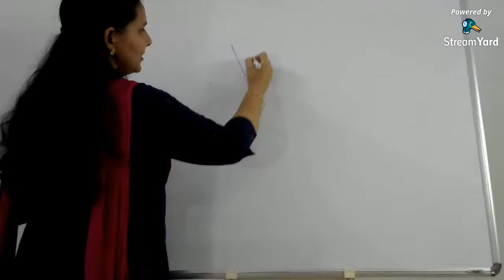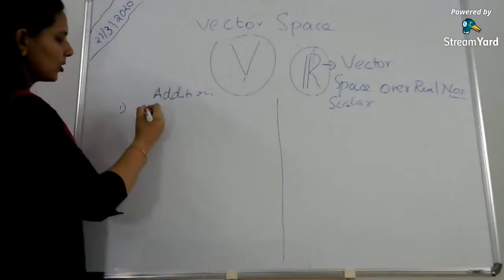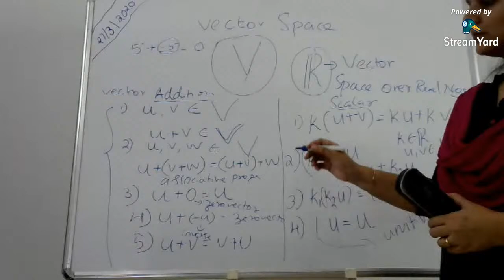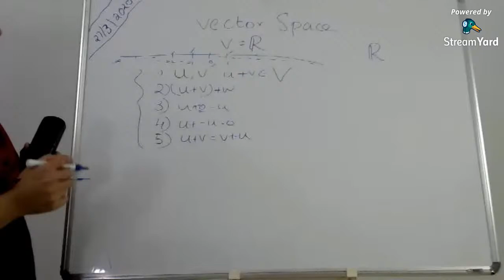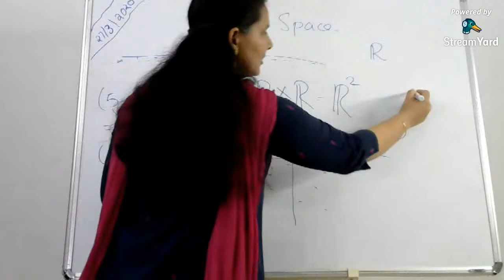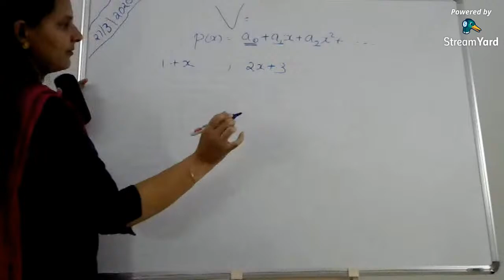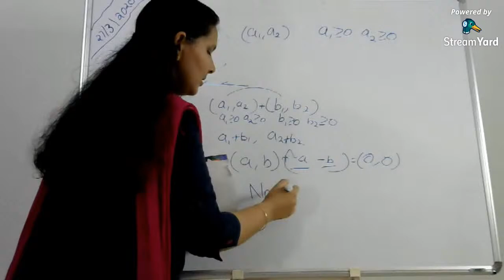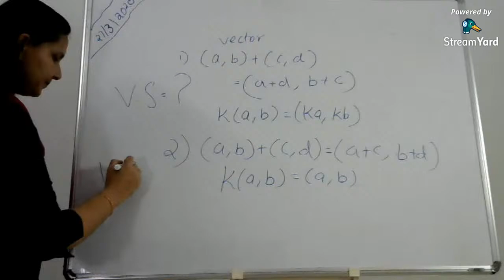Vector spaces linear algebra / MALAYALAM/live class/nithya /jesan creations nj/ subscribe/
27/03/2020/ friday